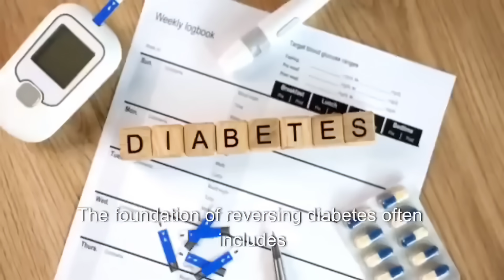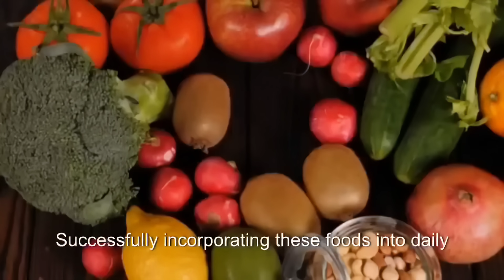Reverse Diabetes with Protein: A How-To Guide !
Learn how to reverse diabetes with protein in this comprehensive how-to guide. If you're experiencing diabetes symptoms such as increased thirst and hunger, or have been diagnosed with diabetes mellitus, including type 2 diabetes, it's essential to understand the importance of diabetes management through a well-planned diet. A diabetes diet plan that incorporates the right foods, including a list of type 2 diabetes foods to eat, can help alleviate diabetic neuropathy and improve overall health. various diabetes research emphasizes the role of nutrition in managing the condition. Protein shakes for diabetics and the best protein powder for diabetics can be a useful addition to a diabetes meal plan, helping to regulate blood sugar levels and combat insulin resistance. Supplements for diabetes, including whey protein, can also be beneficial when used correctly. By following a carefully structured diabetes diet plan and understanding the relationship between protein for diabetics and blood sugar control, you can take the first steps towards reversing diabetes and improving your overall well-being. This video will provide you with a clear understanding of type 2 diabetes explained and offer practical advice on how to create a personalized diabetes diet plan that works for you.